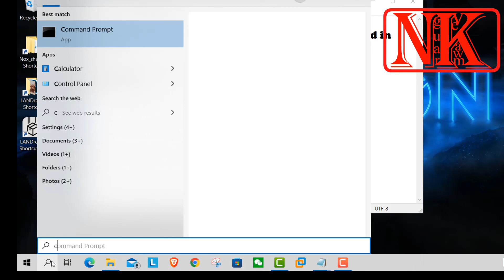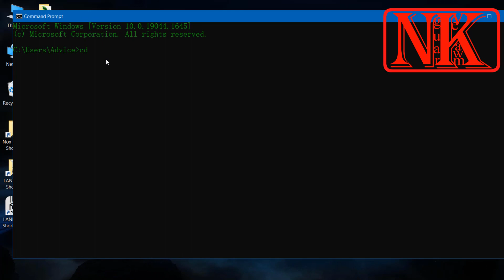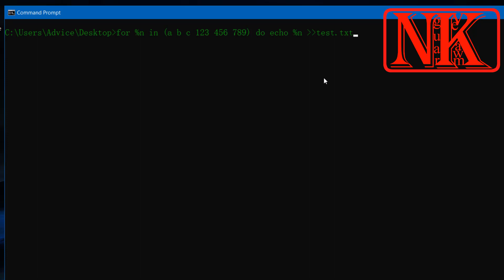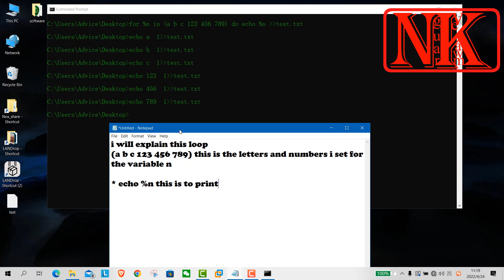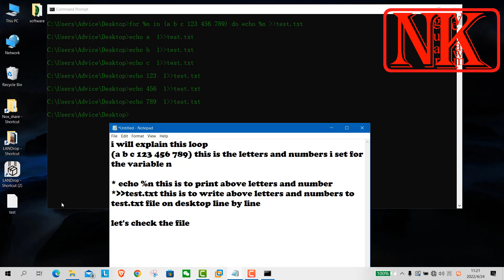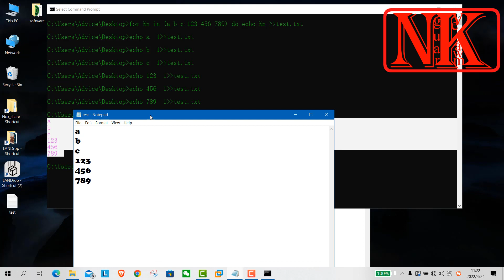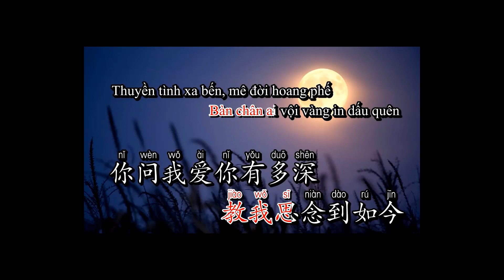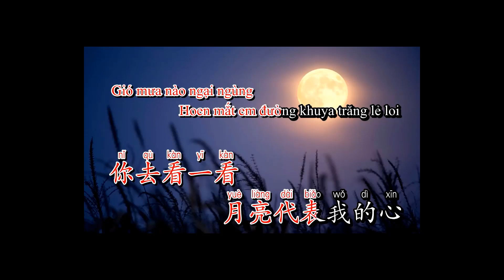Using FOR LOOP Command to write to notepad in Windows